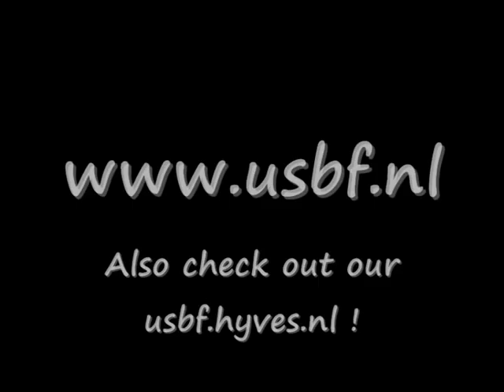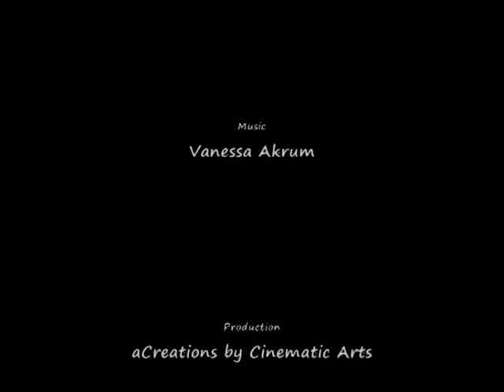USBF All-Star Game 2009 Highlights Teaser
Monday 22 of June